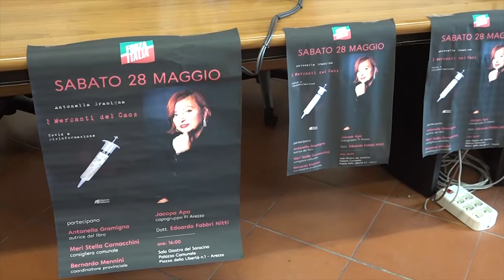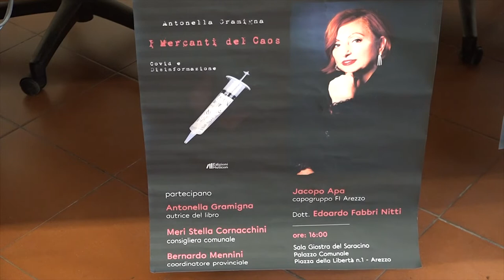Ospite ad Arezzo Antonella Gramigna e la sua battaglia contro la disinformazione pandemica